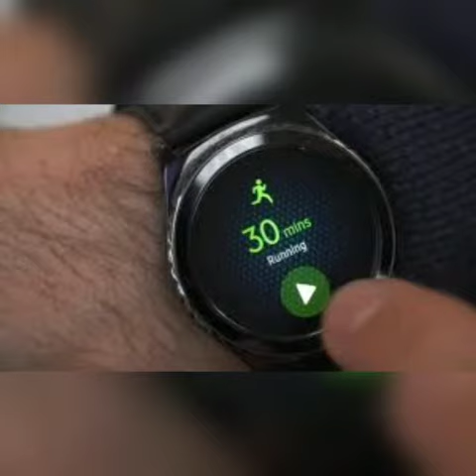Types of smart watchs you should buy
|For dudez|

Also join For dudez discord server
For Dudez